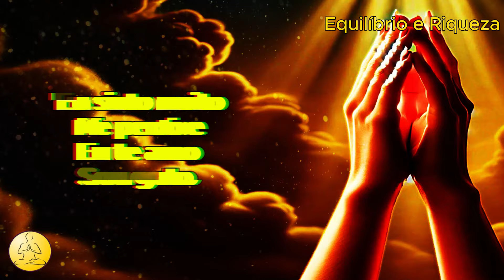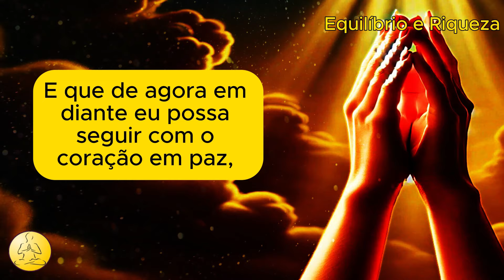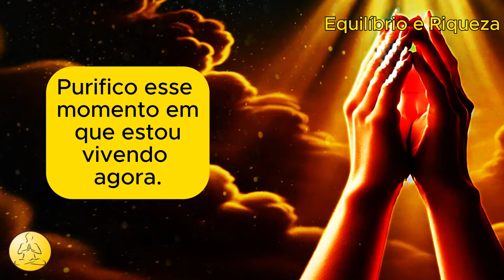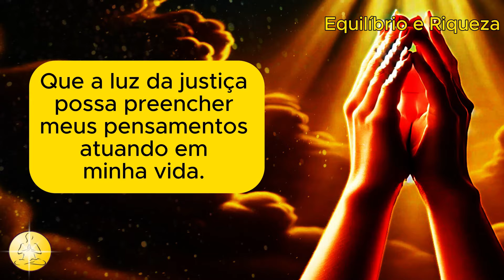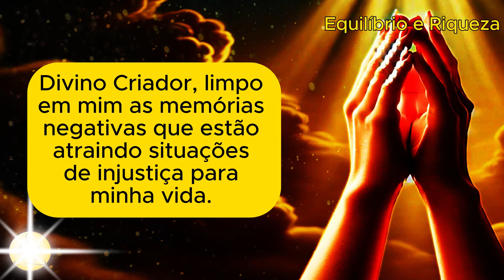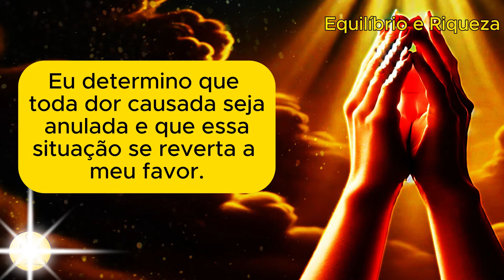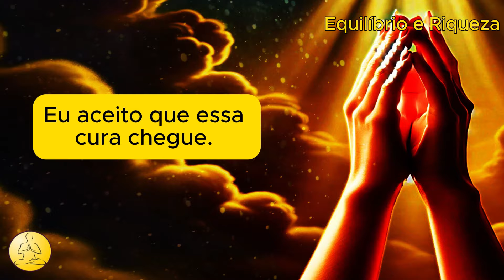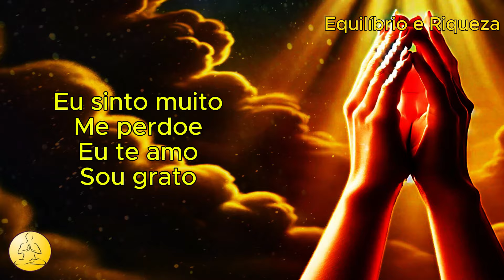HO'OPONOPONO PARA DESFAZER UMA INJUSTIÇA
Se você se vê diante de uma injustiça, saiba que inconscientemente você pode ter atraído essa situação.

E através da limpeza dessas memórias é possível desfazer o que sua mente atraiu para você.

Essas memórias podem estar ligadas a experiências do passado que deixaram marcas profundas, e mesmo que você não perceba, continuam a influenciar a maneira como o mundo ao seu redor responde a você.

Seu subconsciente guarda lembranças de momentos em que alguma injustiça ocorreu, e essas experiências acabam moldando a sua percepção.

E ao reforçar esse padrão, atraem mais situações semelhantes.

Ao limpar essas memórias, você não só previne futuras injustiças, mas começa a reverter injustiças que já ocorreram, trazendo luz a essas situações.

💡 𝙄𝙣𝙫𝙚𝙨𝙩𝙞𝙢𝙚𝙣𝙩𝙤𝙨 𝙥𝙖𝙧𝙖 𝙫𝙞𝙙𝙖:

► Faça como está aqui! A Receita para a Riqueza através da Lei da Atração